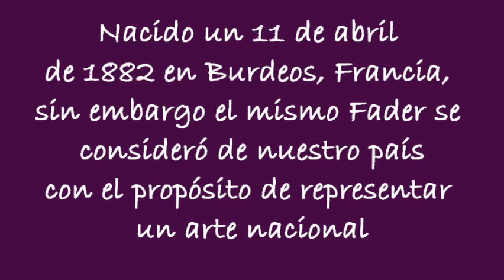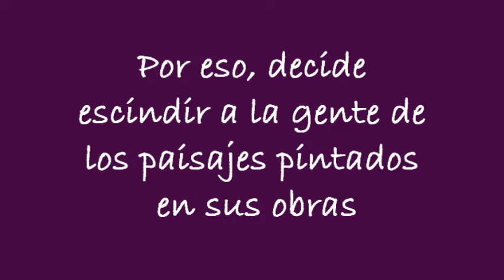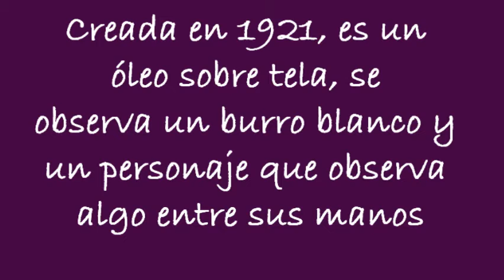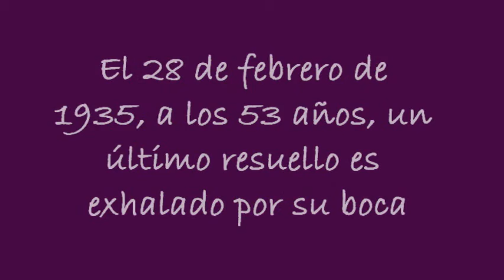Videos Biográficos de Artístas Plásticos - 2